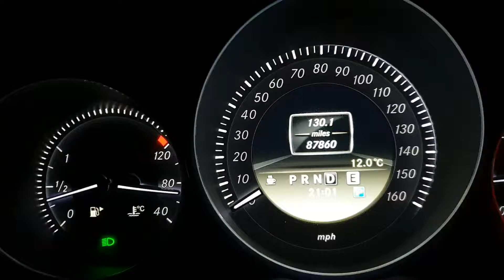Mercedes w204 c220cdi repamped 0-60 acceleration